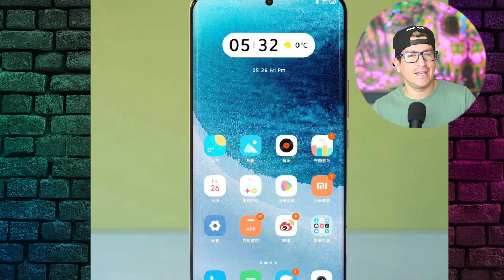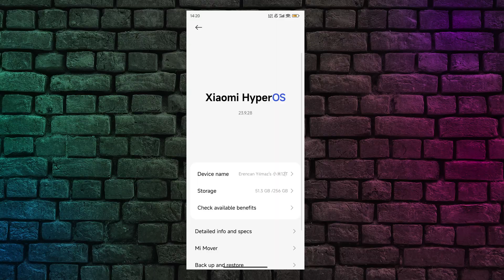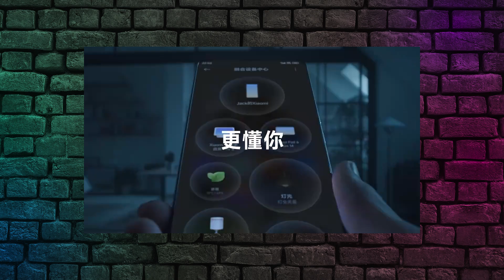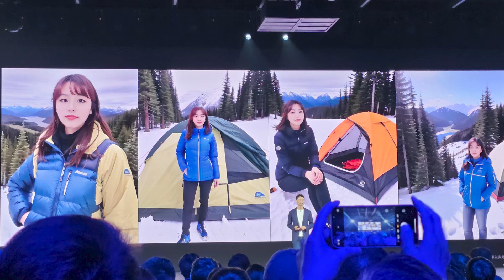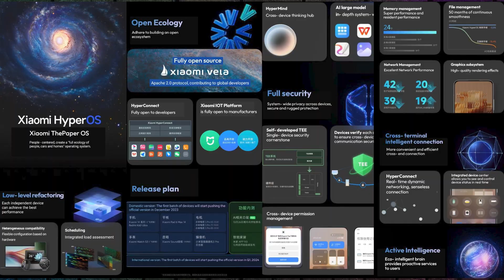Xiaomi HyperOS - Lista de Dispositivos que se actualizarán ¿Como saber si tu Xiaomi se actualizará?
Todos los detalles del nuevo Xiaomi HyperOS ¿Se actualizará tu dispositivo?

En este video te cuento sobre alguna de las novedades del nuevo Xiaomi HyperOS, también HyperMind y HyperConnect. Por supuesto, también te menciono algunos dispositivos en los que se estará distribuyendo la actualización este mismo diciembre.

En este video también aprenderás cómo saber si tu smartphone recibirá la actualización de HyperOS en tu Xiaomi o Redmi

¿Quieres enterarte de más noticias y todos nuestros videos?
Visita Nos vemos en un próximo vídeo!🚧